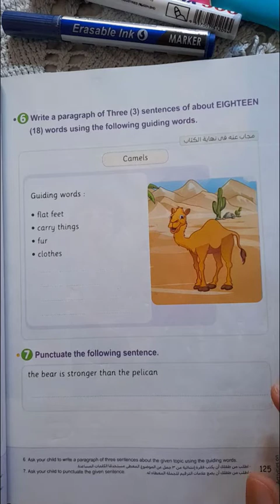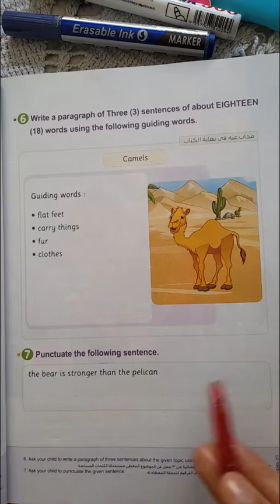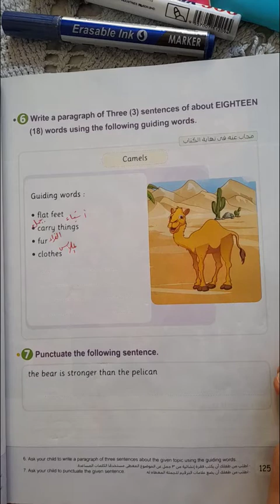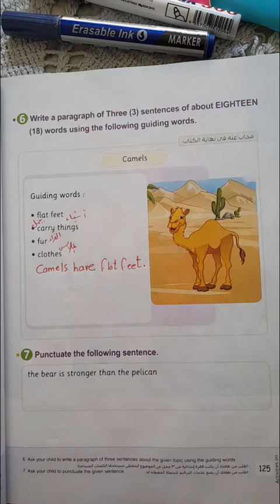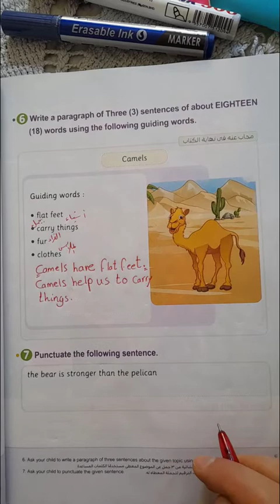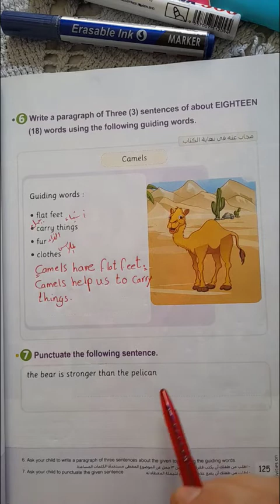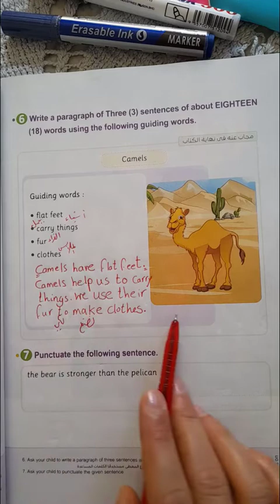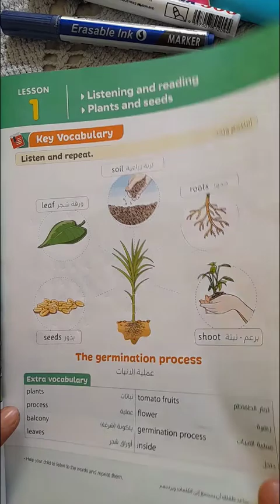الوحدة الثانية| براجراف عن الجمل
شرح مبسط لمنهج اللغة الإنجليزية للصف الرابع الإبتدائي